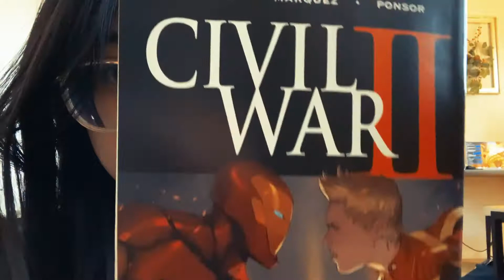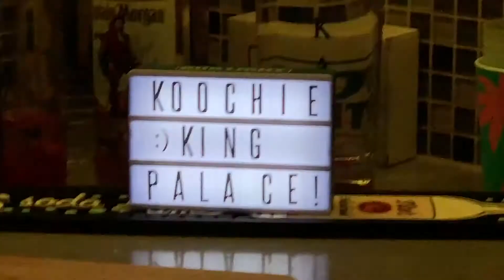Episode 2 - SUMMEREYEZ - The Low Reality Show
Summer brought us together and makes Audder wonder... "yo what the fuck are we doing out here?"

FEATURED MUSIC:
Bulb Fiction - Oliver Throne
MORE TRENCHY INTRO
Faded - New Saint
and other unreleased songs...

GUEST APPEARANCES:
aloT of Poetry
killmizzy
LemmyG
Noah Motter
Carlson The.Me$4iah

Tag anyone we missed! Comment if you miss a ZFC party.
(Please note that these vlogs do not appear in real time and are usually flashbacks)